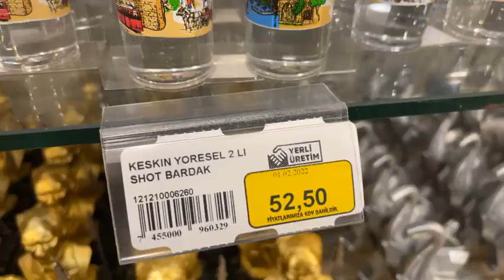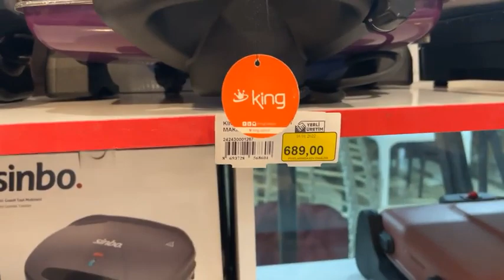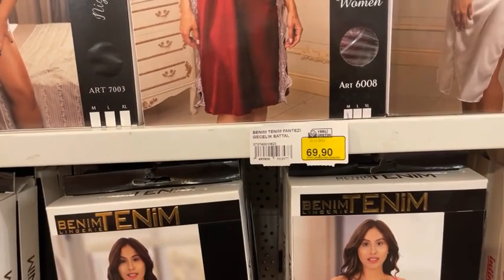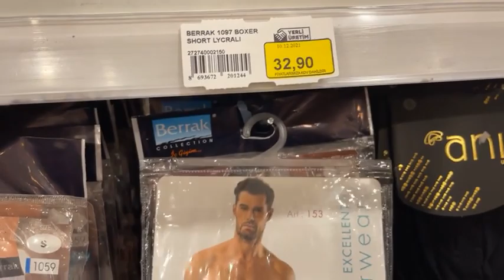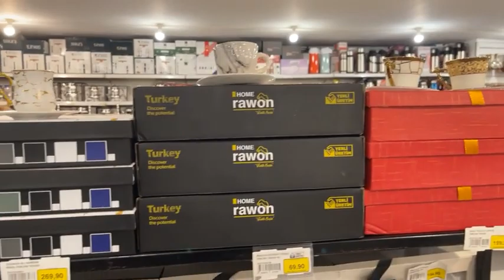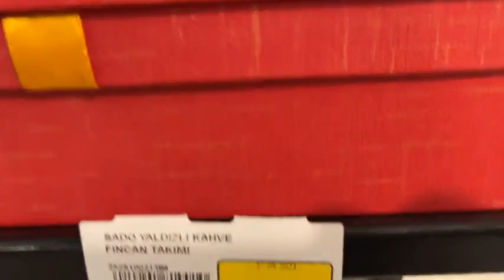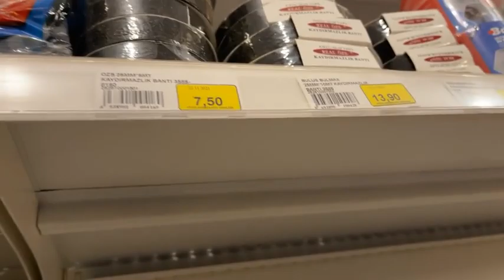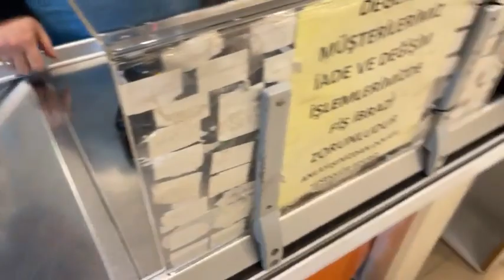3.02.2022 Türkei Side 2 Taschen voll für 50 Euro in der Türkei.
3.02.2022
Türkei Side
2 Taschen voll
für 50 Euro
in der
Türkei.